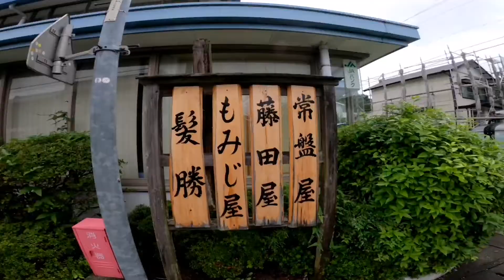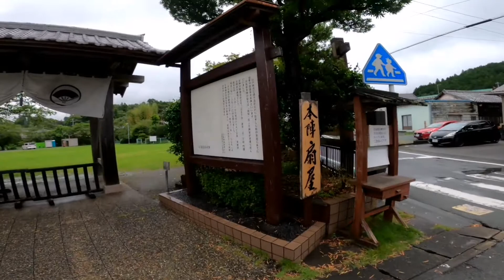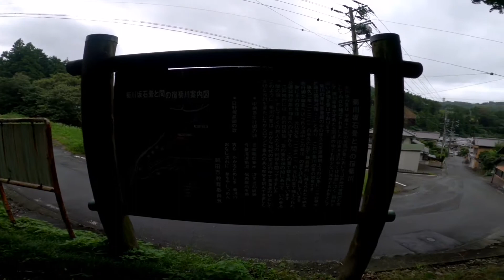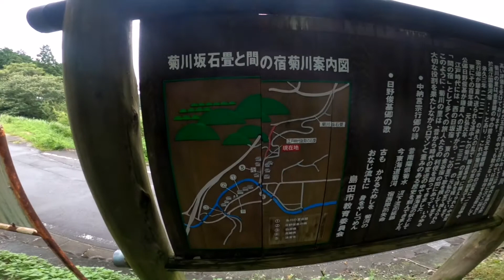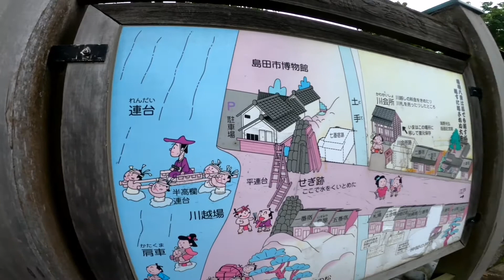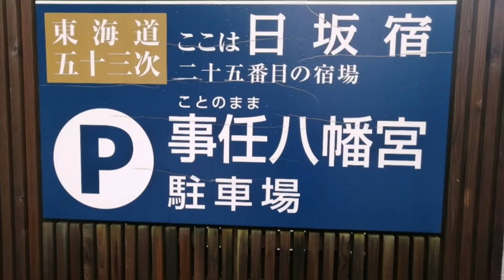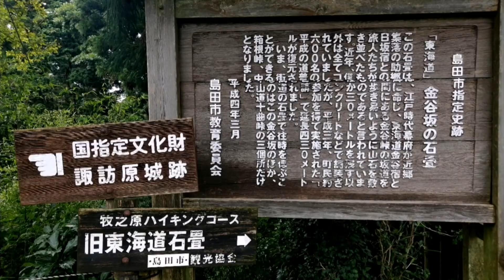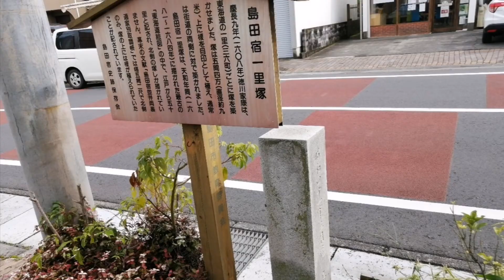【東海道五十三次】掛川から藤枝まで歩く 【日本縦断】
こんにちは、すさなです🐶

徒歩で日本縦断！

今回は、
静岡県の掛川から藤枝までになります！！
(掛川宿→日坂宿→金谷宿→島田宿→藤枝宿)

ここは、楽しい道で楽しかったです🥳👍🏽